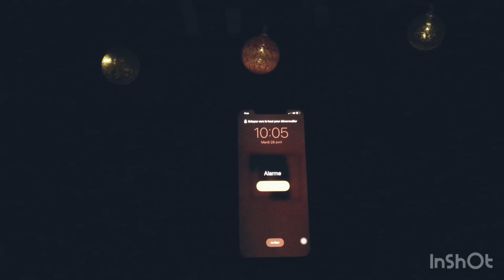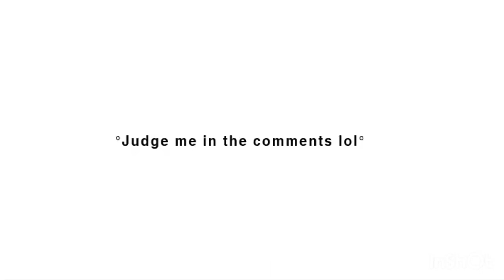Draw the palace city of alhambra in granada/spain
The Alhambra in Granada, Spain, is distinct among Medieval palaces for its sophisticated planning, complex decorative programs, and its many enchan- ting gardens and fountains. Its intimate spaces are built at a human scale that visitors find elegant and inviting.